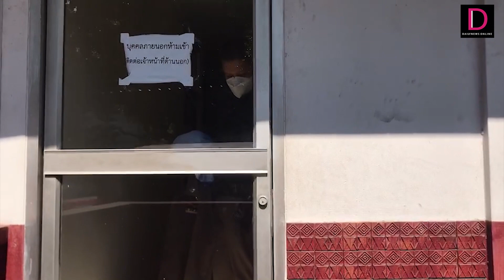คุม ‘พ.ต.อ.หญิง’ เมีย "ตู้ห่าว-พัชรินทร์" สอบเข้มสำนักงานอัยการสูงสุด | HOTSHOT เดลินิวส์ 25/12/65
ตร.ยานนาวา คุมเข้มนำตัว พ.ต.อ. หญิง เมีย "ตู้ห่าว" พร้อมพวกหุ้นส่วนคนสนิท อีก 7 คน เอี่ยวฟอกเงิน "แก๊งจีนสีเทา" ร่วมสอบปากคำอัยการสูงสุด